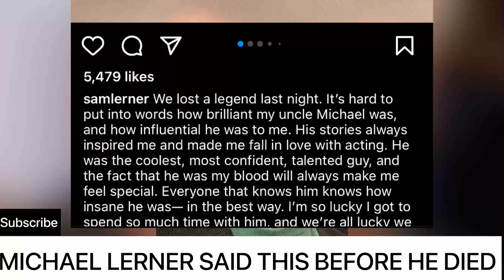Micheal Lerner Said This Before He Died | Try Not To Cry😭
Michael Lerner, an actor who featured in films such as “Elf,” “Godzilla” and “X-Men: Days of Future Past” and who received an Oscar nomination in best supporting actor for his performance in Joel and Ethan Coen’s 1991 psychological comedy “Barton Fink,” died Saturday evening. He was 81 years old.
Lerner’s death was confirmed by his nephew, “The Goldbergs” actor Sam Lerner, who paid tribute to his uncle through a post on Instagram Sunday afternoon. No further details regarding Lerner’s death are available at this time.

“We lost a legend last night. It’s hard to put into words how brilliant my uncle Michael was, and how influential he was to me,” Lerner wrote. “His stories always inspired me and made me fall in love with acting. He was the coolest, most confident, talented guy, and the fact that he was my blood will always make me feel special. Everyone that knows him knows how insane he was— in the best way.”
“I’m so lucky I got to spend so much time with him, and we’re all lucky we can continue to watch his work for the rest of time,” Lerner continued. “RIP Michael, enjoy your unlimited Cuban cigars, comfy chairs and endless movie marathon.”

Born June 22, 1941 in Brooklyn, Lerner began to pursue acting with work at the American Conservatory Theater in San Francisco in the late ’60s. The Romanian-Jewish American actor found supporting roles on titles such as “M*A*S*H,” “The Rockford Files,” “Starsky & Hutch and” “Hill Street Blues,” among dozens more series. Other notable film credits include “The Candidate,” “The Postman Always Rings Twice,” “Eight Men Out” and “Harlem Nights.”
Lerner is survived by his brother, Ken, and his nephew, Sam

After putting together steady work as an actor through the 1970’s and ’80s, Lerner achieved a higher profile after landing an Oscar nomination in 1992 for his turn in the Coen brothers’ period thriller “Barton Fink.” In the film, Lerner portrayed the movie mogul Jack Lipnick, the pushy boss to John Turturro’s eponymous screenwriter and a bellwether for the film’s sometimes-cutthroat, sometimes-uproarious tone. An imposing office-bound studio exec, Lerner’s performance is often considered a cornerstone turn among Coen enthusiasts. The actor would later reunite with the directors for a brief role in their 2009 existential comedy “A Serious Man.

With an Academy Award nod under his belt, Lerner became a familiar face for moviegoers through the ’90s, with notable credits including “Newsies,” “Blank Check,” “No Escape” and “Celebrity.” In Roland Emmerich’s 1998 “Godzilla,” he played the overwhelmed, pompous New York leader deemed Mayor Ebert, a flagrant lampoon of premier film critic Roger Ebert. Lerner was styled to resemble the “At the Movies” co-host in the disaster blockbuster. (Ebert ended up panning the film with a 1.5 star review, though he praised Lerner for a “gamely played” performance.)
Lerner continued regular work after the turn of the century. He played the severe boss to James Caan’s grumpy publishing company exec in the 2003 holiday comedy “Elf,” as well as a mutant-weary U.S. Senator in the 2014 blockbuster “X-Men: Days of Future Past.” His last feature credit came in 2015 with the comedy-drama “Ashby.”

Rest in power king